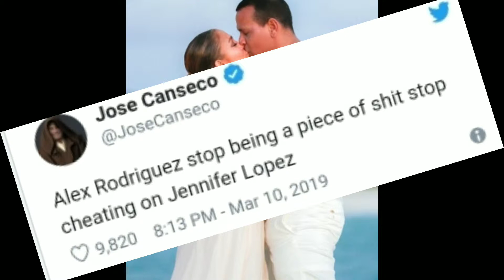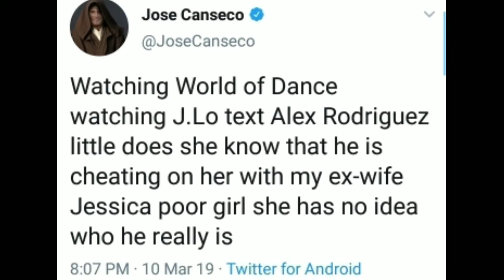Jennifer Lopez gets engaged too bad her new fiancé might be cheating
Jennifer Lopez recently was engaged to boyfriend of 2 years Alex. but it looks like an old hater is coming to mess things up for Alex and Jennifer

to be updated on when I upload videos